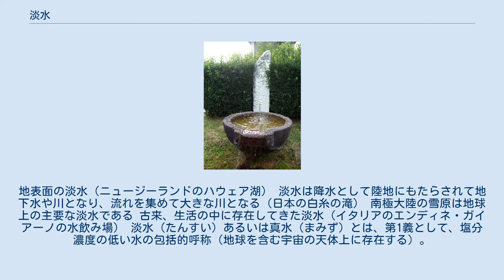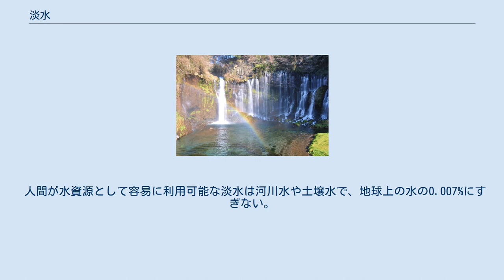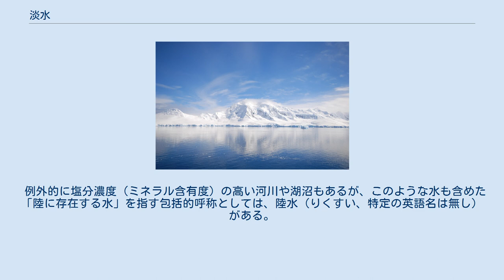淡水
地表面の淡水（ニュージーランドのハウェア湖） 淡水は降水として陸地にもたらされて地下水や川となり、流れを集めて大きな川となる（日本の白糸の滝） 南極大陸の雪原は地球上の主要な淡水である 古来、生活の中に存在してきた淡水（イタリアのエンディネ・ガイアーノの水飲み場） 淡水（たんすい）あるいは真水（まみず）とは、第1義として、塩分濃度の低い水の包括的呼称（地球を含む宇宙の天体上に存在する）。
第2義としては、陸棲の生物が生体維持のために利用可能な程度に塩分濃度が低い水のことである（地球にのみ存在する。cf. 水#生物と水）。
 ミネラルなどの濃度が高すぎても低すぎても淡水とは呼ばれず、別の呼称が用いられる（高濃度=汽水・海水など、低濃度=純水など）。
また、鹹水の対義語である。
 英語では freshwater （fresh water とも記す。発音[ˈfrɛʃˌwɔtər, -ˌwɒtər]日本語慣習的読み：フレッシュウォーター）と言う。
 平素の日本語としては、現代的科学の成立以前から用いられてきた真水の名で呼ばれることも多く、特に事業および商業ベース（水道事業や飲料水産業など）での扱いでは、「淡水」と呼ばれることはむしろ少ない。
 淡水は、地球の表面では、流れる水（河川など）や溜まった水（湖沼）、降り積もった氷雪（雪原や氷河）などの状態で存在する。
また、地下では、氷雪を含めて地下水として、流動する状態あるいは閉じ込められた状態で存在する。
一方、海には海氷以外の流氷（氷山を含む）として淡水が存在する。
なお、地球上にある水の中で淡水の割合は2.5%であるが、その約7割が氷河として存在している。
 人間が水資源として容易に利用可能な淡水は河川水や土壌水で、地球上の水の0.007%にすぎない。
 淡水は、「塩分濃度が0.05％以下の水」と定義されている。
淡水は主に雨や雪で供給される。
 例外的に塩分濃度（ミネラル含有度）の高い河川や湖沼もあるが、このような水も含めた「陸に存在する水」を指す包括的呼称としては、陸水（りくすい、特定の英語名は無し）がある。
 杉田, 倫明; 田中, 正 (2009). 水文科学. 共立出版. ISBN 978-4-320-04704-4